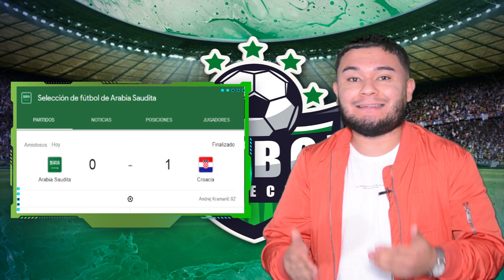¡SON UNOS TRONCOS! LA PEOR SELECCIÓN MEXICANA de la HISTORIA ¡FUERA TATA MARTINO!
Bienvenidos a Futbol Directo, un canal en donde informamos sobre el interior de Selección Mexicana.
Hoy analizamos el partido de México vs Suecia, jugador por jugador.